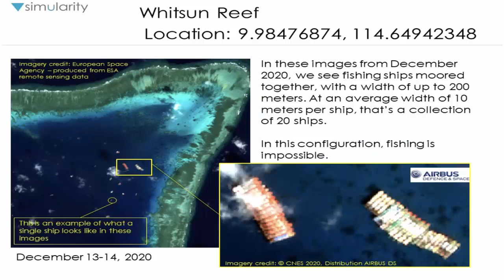Tình hình Đá Ba Đầu - Lộ âm mưu của Philippines ở Trường Sa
Mõ Việt Nam là kênh độc lập, không có mối quan hệ với Vn Youtuber (Mõ Quốc Tế).